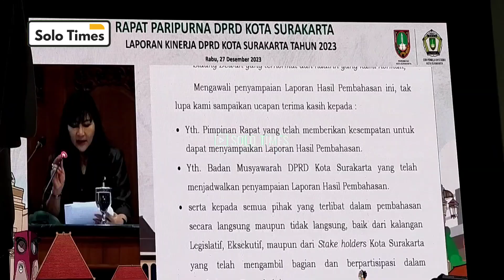Tak Ingin Solo Tertinggal ! Gibran Bahas Salah Satu Program 'Cawapres' nya saat Rapat Paripurna.